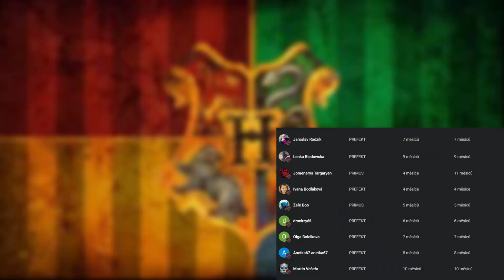ZNÁMÉ POSTAVY KTERÉ SE OBJEVÍ V HOGWARTS LEGACY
►Fanouškovský FB přidejte si mě :)